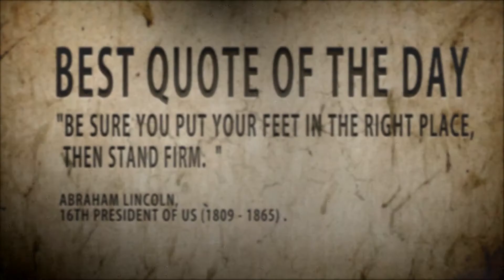Quote of the day Abraham lincoln ": be sure where....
Best Quote of the day Abraham Lincoln : " Be sure where you put ..
Abraham Lincoln (February 12, 1809 -- April 15, 1865) was the 16th President of the United States, serving from March 1861 until his assassination. As president, he led the country through a great constitutional, military and moral crisis—the American Civil War—preserving the Union while ending slavery and promoting economic modernization. Reared in a poor family on the western frontier, he was mostly self-educated. He became a country lawyer, an Illinois state legislator, and a one-term member of the United States House of Representatives but failed in two attempts at a seat in the United States Senate. He was an affectionate, though often absent, husband and father of four children.
After deftly opposing the expansion of slavery in the United States in his campaign debates and speeches,[2] Lincoln secured the Republican nomination and was elected president in 1860. Following declarations of secession by southern slave states, war began in April 1861, and he concentrated on both the military and political dimensions of the war effort, seeking to reunify the nation. He vigorously exercised unprecedented war powers, including the arrest and detention without trial of thousands of suspected secessionists. He prevented British recognition of the Confederacy by skillfully handling the Trent affair late in 1861. He issued his Emancipation Proclamation in 1863 and promoted the passage of the Thirteenth Amendment to the United States Constitution, abolishing slavery.
Lincoln closely supervised the war effort, especially the selection of top generals, including the commanding general and future president, Ulysses S. Grant. He brought leaders of various factions of his party into his cabinet and pressured them to cooperate. Under his leadership, the Union took control of the border slave states at the start of the war and tried repeatedly to capture the Confederate capital at Richmond. Each time a general failed, Lincoln substituted another until finally Grant succeeded in 1865. A shrewd politician deeply involved with power issues in each state, he reached out to War Democrats and managed his own re-election in the 1864 presidential election.
As the leader of the moderate faction of the Republican party, Lincoln came under attack from all sides. Radical Republicans wanted harsher treatment of the South, Democrats desired more compromise, and secessionists saw him as their enemy.[3] Lincoln fought back with patronage, by pitting his opponents against each other, and by appealing to the American people with his powers of oratory;[4] for example, his Gettysburg Address of 1863 became one of the most quoted speeches in American history. It was an iconic statement of America's dedication to the principles of nationalism, equal rights, liberty, and democracy. At the close of the war, Lincoln held a moderate view of Reconstruction, seeking to speedily reunite the nation through a policy of generous reconciliation in the face of lingering and bitter divisiveness. Lincoln was shot and killed just six days after the surrender of Confederate commanding general Robert E. Lee, marking the first assassination of a U.S. president. Lincoln has frequently been ranked by a majority of scholars as the greatest U.S. president.